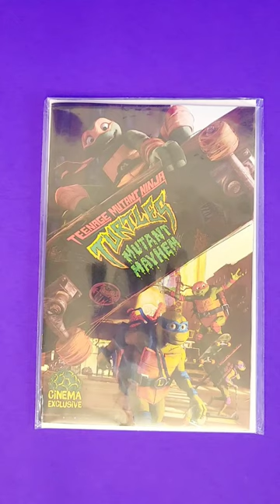TMNT Muntant Mayhem Cinema exclusive Items!!!